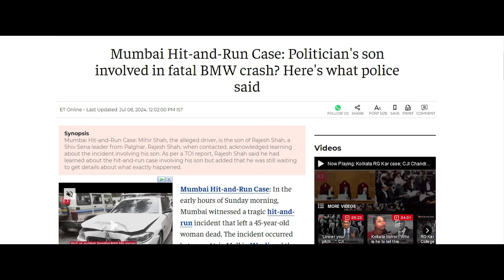Review By Mistake - Animal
Do you like movies? Do you like movie reviews? Then what are you waiting for? Just watch it.